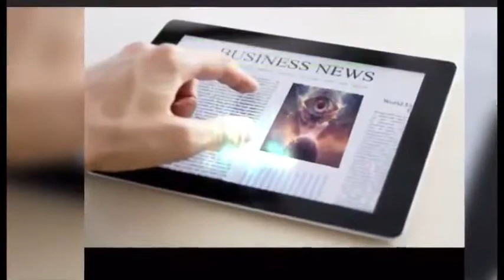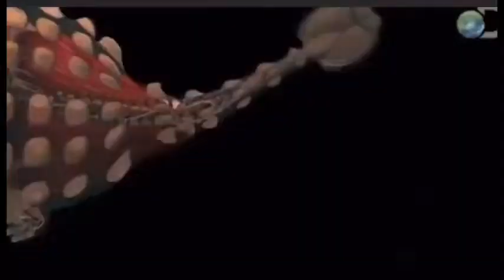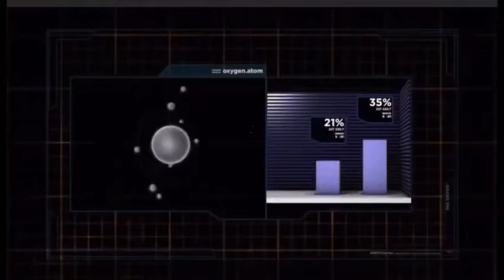THE FINAL FADE| FANTASY BOXING TOURNAMENT.JOE FRAZIER VS JEFF LACY(RESULTS)TIERPHEHISTORIC